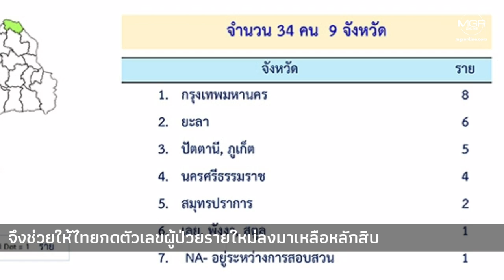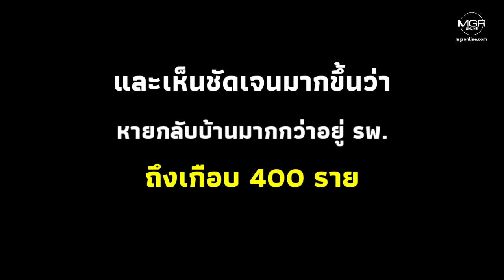คนป่วยโควิดหายกลับบ้าน มากกว่าอยู่ รพ. เรื่องนี้มีที่มา